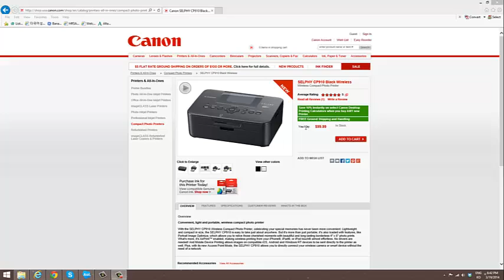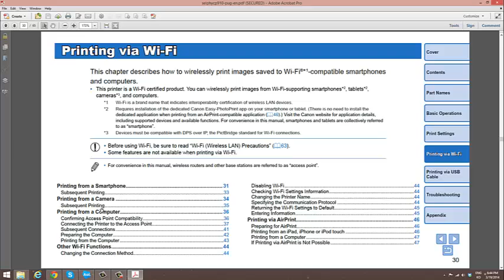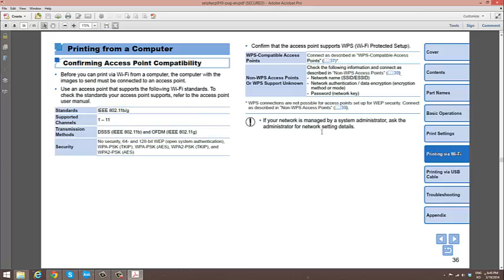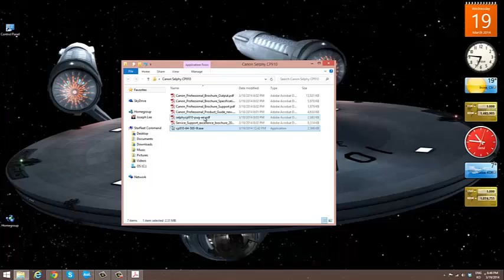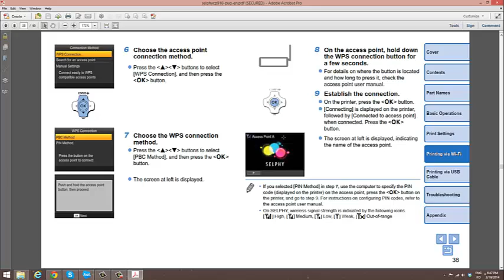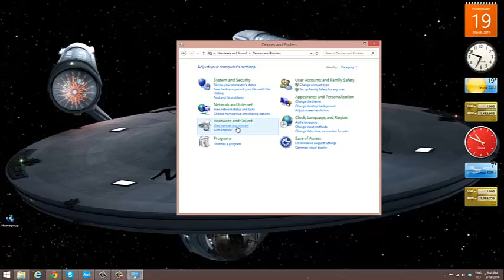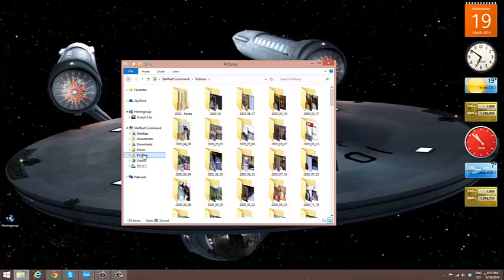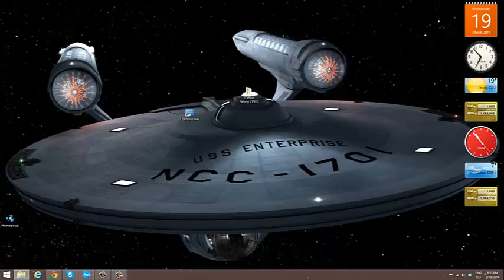To install a Canon Selphy CP910 photo printer on Windows 8 or 8.1.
Installing printers on Windows 8 or 8.1 is not an easy task. Not all printers are compatible with Windows 8 or 8.1 unfortunately. However, through this video presentation, I can show one more step not mentioned in the user guide manual from Canon on how you can install it. I made this presentation on March 19, 2014.